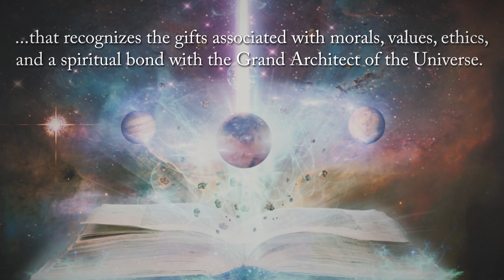I Am Hilltop by Anthony Crain